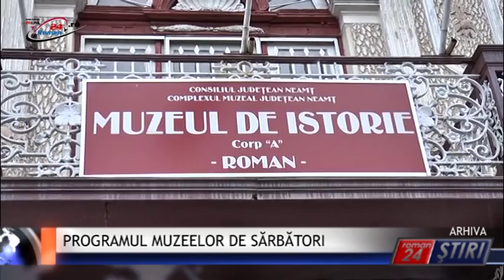PROGRAMUL MUZEELOR DE SĂRBĂTORI